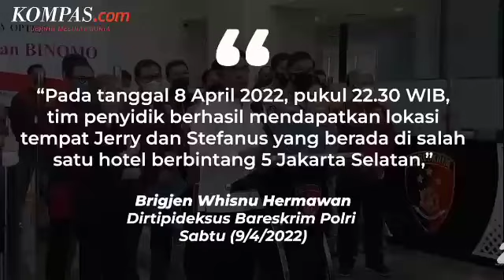BIKIN BAPER❗MEMES VIDEO CALL BILLY SAPUTRA MELEPAS RINDU. STEVEN RICHARD89 TERTANGKAP DI HOTEL ❗